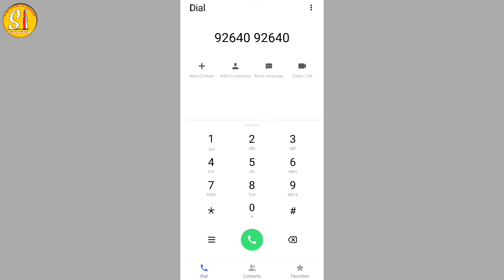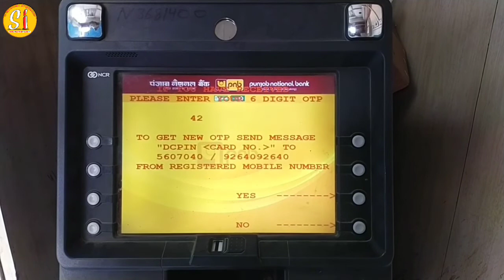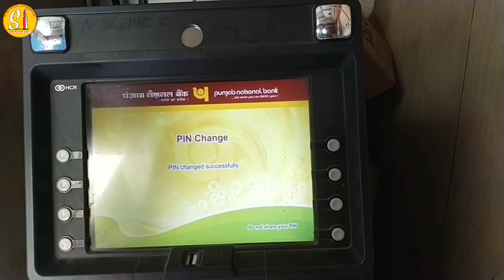Pratima UP Gramin Bank ATM Pin Forget | Forget ATM Pin Kaise Generate Karen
Is video mein humne bataya hai ki Pratima UP Gramin Bank ATM pin Kaise generate Karen bhul jaane ke bad

Hi
(Strong information)